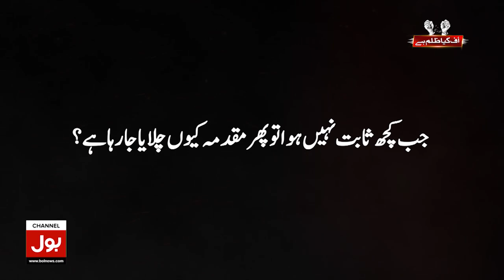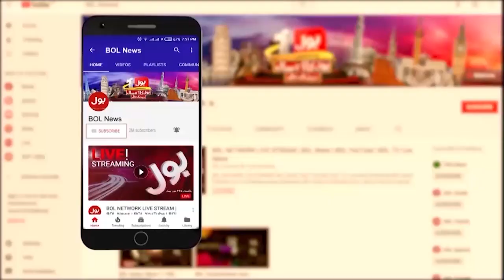Fun of Making Art From Both Hands | Nowroz Ahmed Photos Acknowledged in Country | Breaking News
studio ghibli painting | how to paint | Nowroz Ahmed | Nowroz Ahmed Babar Azam Sketch | Hero Pakistani | Painting By Both Hands | Nowroz Ahmed Photos Acknowledged |
How to make sketch | Dunya BOL Hai | Dunya BOL Hai Morning Show | BOL Morning Show | BOL Morning Show | Morning Show | BOL Show | BOL News